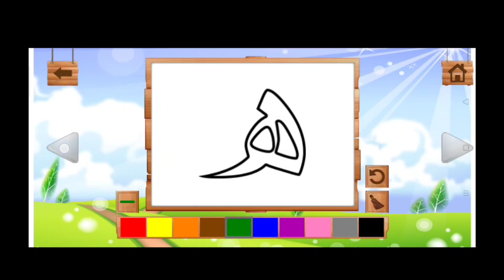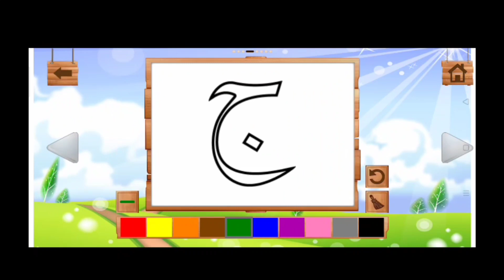عربی میں قاعدہ عربی ا ب ت ث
Arabic Alphabet